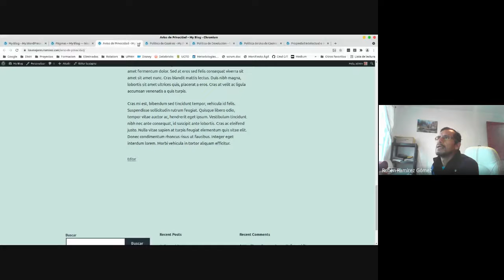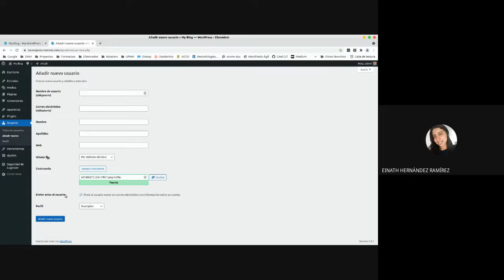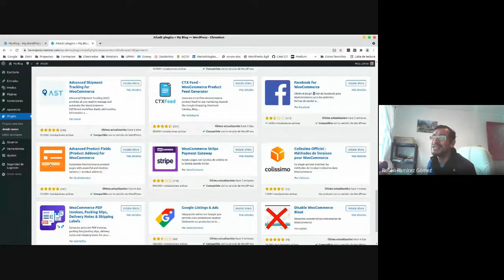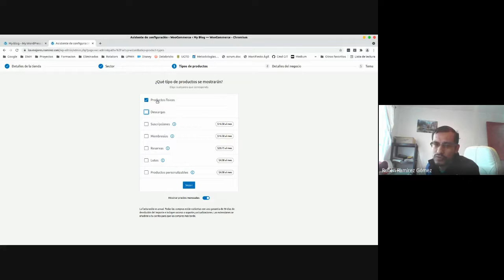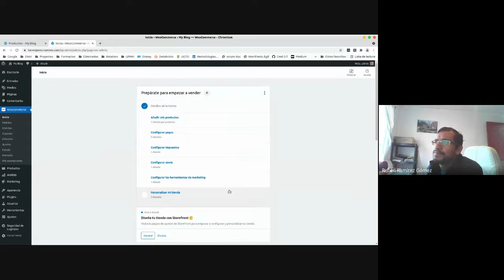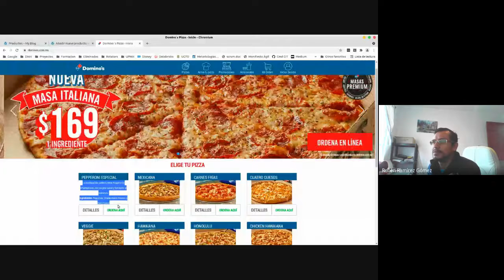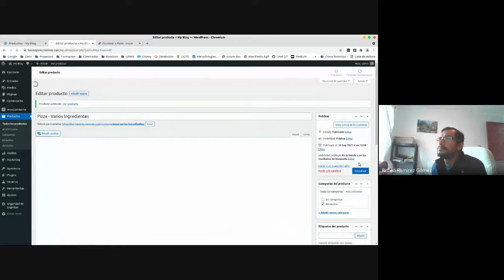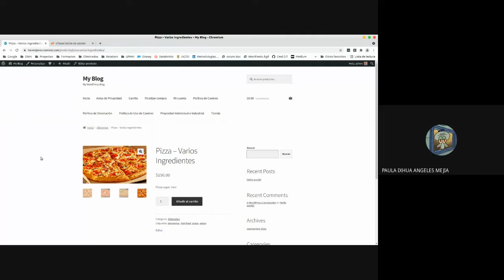3ro A 28/09/2021 - Comercio Electrónico - Instalacion y Configuracion de WooCommerce